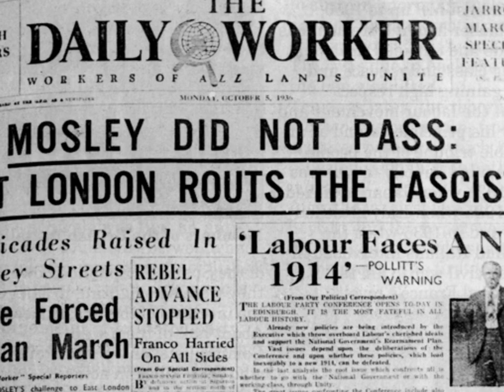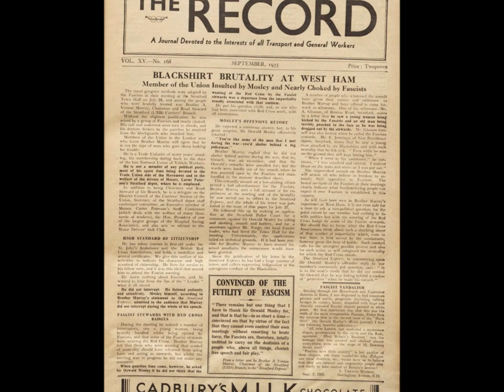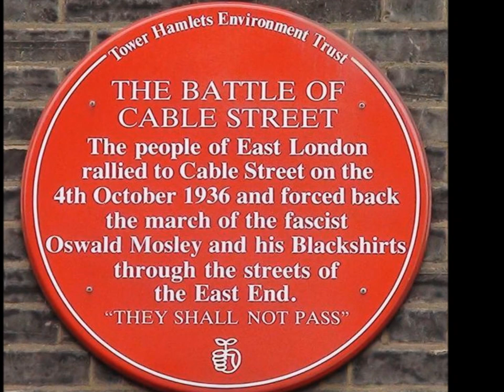Street fighting man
A video to celebrate the 80th anniversary of the Battle of Cable Street.